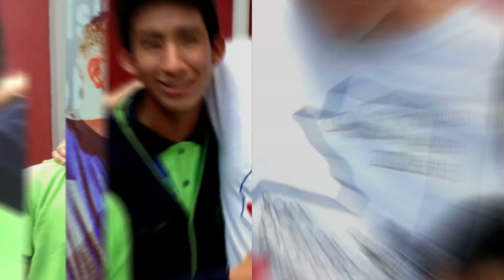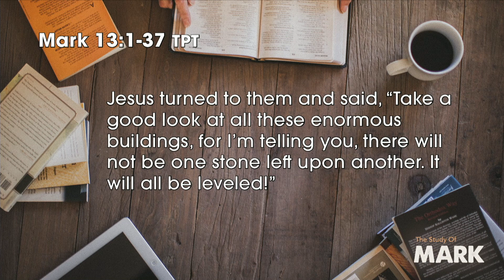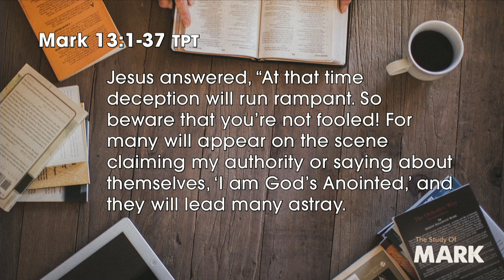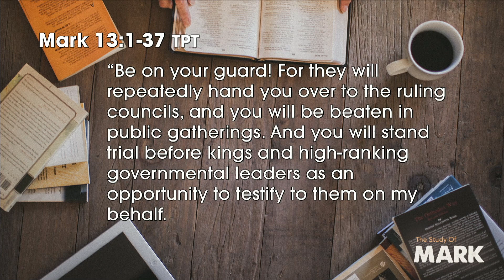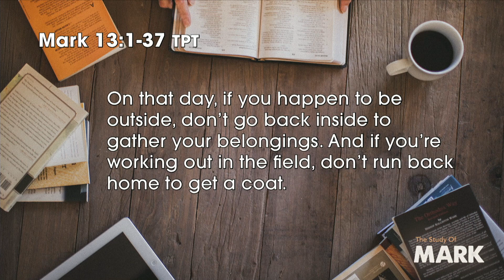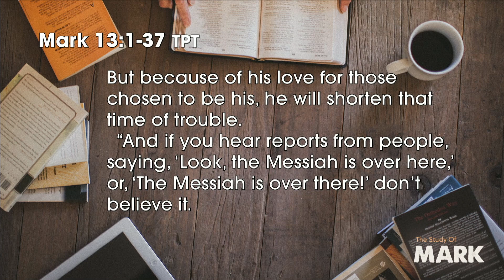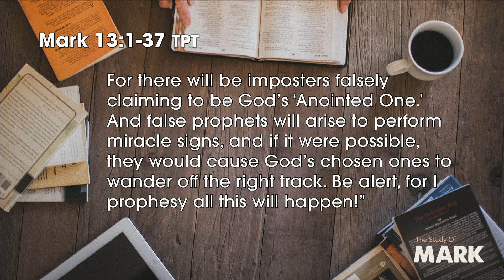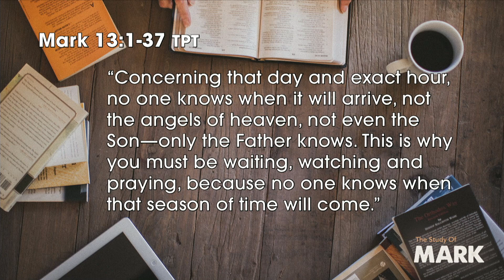Study of Mark: Part 50 | End Times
Pastor Dave Williams reads through Mark 13 when Jesus warned of signs of the end of times.

Pastor Kevin Berry
Mount Hope Church in Lansing, MI